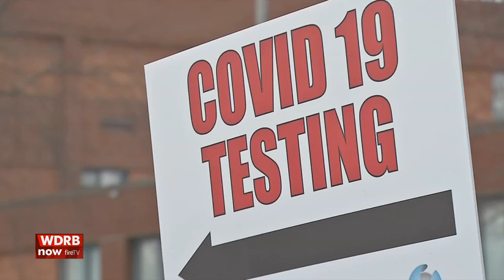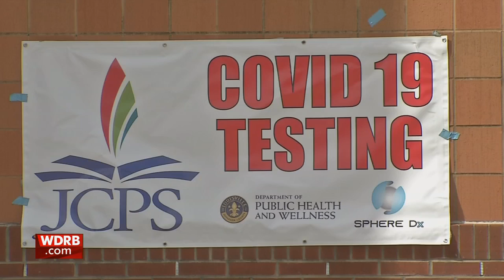Union for JCPS teachers, support workers back COVID-19 vaccinations or regular testing for staff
Jefferson County Public Schools is working with union representatives on plans for district staff to be vaccinated against COVID-19 or undergo regular testing, Superintendent Marty Pollio said Friday.

The boards of two labor groups representing JCPS employees — the Jefferson County Teachers Association and the Jefferson County Association of Educational Support Personnel — have voted to support such a measure, leaders told WDRB News on Friday.